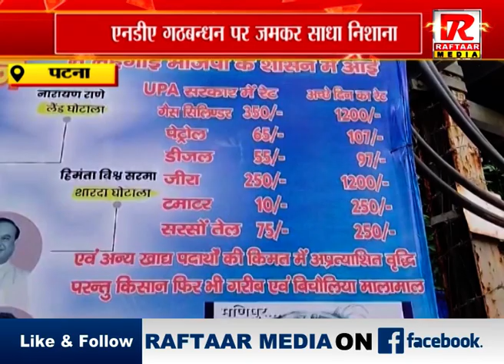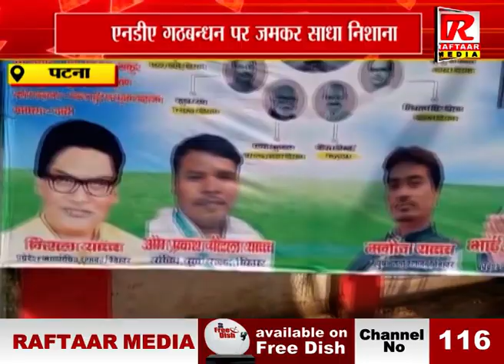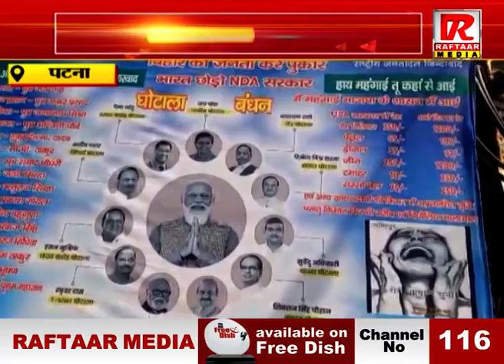पटना : मंहगाई और परिवारवाद को लेकर RJD का पोस्टर वार